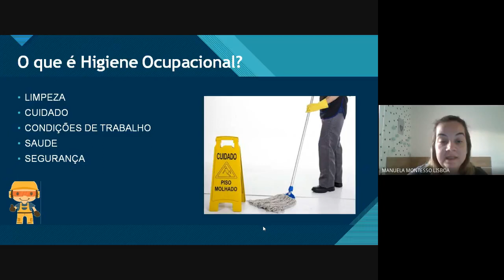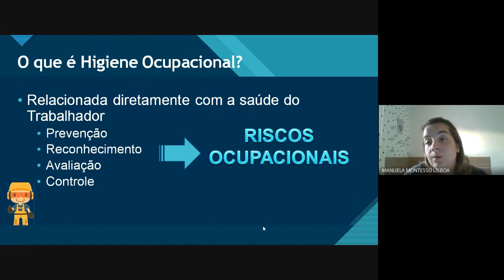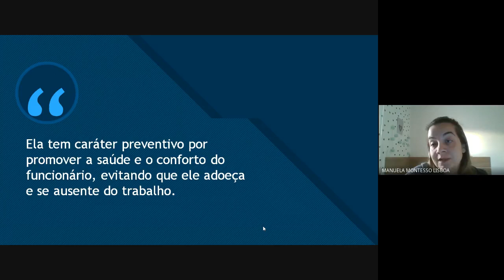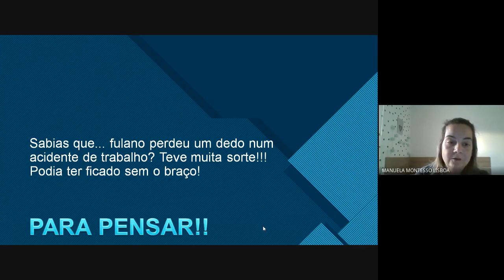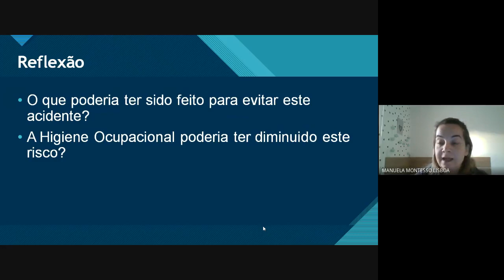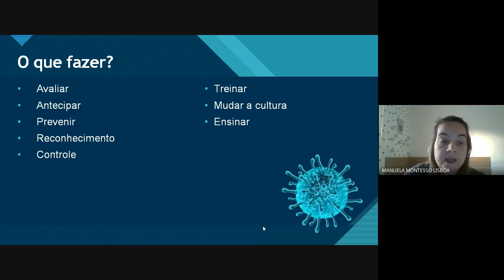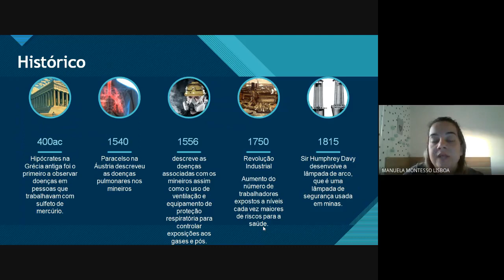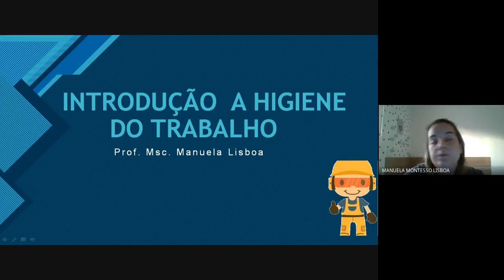Aula 2 - Introdução a Higiene do Trabalho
Disciplina: Higiene do Trabalho
Curso Técnico em Segurança do Trabalho
Colégio Estadual Polivalente